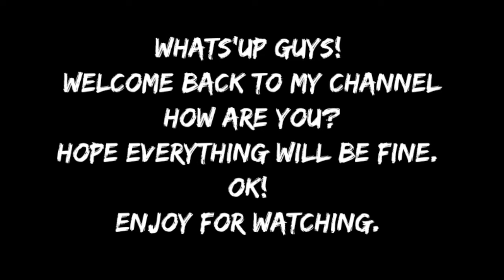KETEMU MYTHIC JOKI, JANGAN KASIH KENDOR - BUILD ODETTE PALING SAKIT BUILD TOP GLOBAL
Warning!

" Bukan Pro Player, Hanya Membagikan Gameplay Terbaik Yang Saya Mainkan Di Mobile Legends. Di Video Ini bukan berarti Saya Sok tahu atau apalah namany. Sama Seperti Teman - Teman, Intinya Kita Sama Belajar "